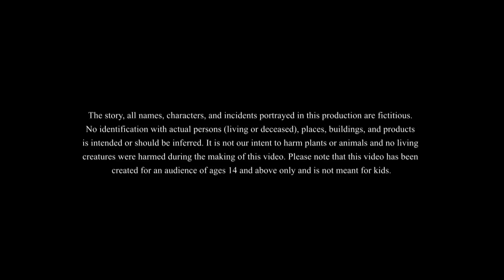मिलावटी घी | Hindi Kahani | Moral Stories हिंदी कहानिया Hindi Fairy Tales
मिलावटी घी | Milawati Ghee | Hindi Kahani | Moral Stories हिंदी कहानिया Hindi Fairy Tales | Bedtime Story | Dadima Ki Kahani